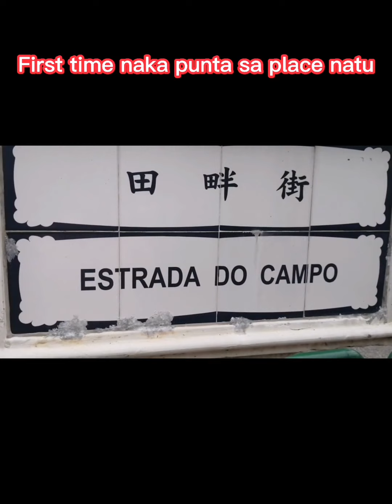First time @coloan seaside Macau 🇲🇴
Bonding with my friends guys ang ganda NG na puntahan namin @coloan seaside
6 years na ako dito now ko lang na rating ang Lugar na yon sobrang ganda salamat sa day off its paid off God bless everyone